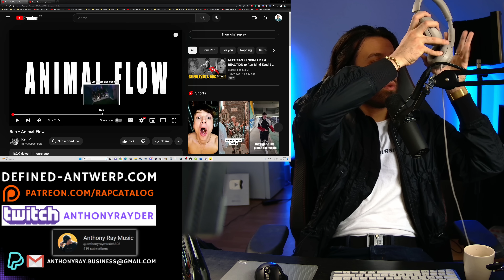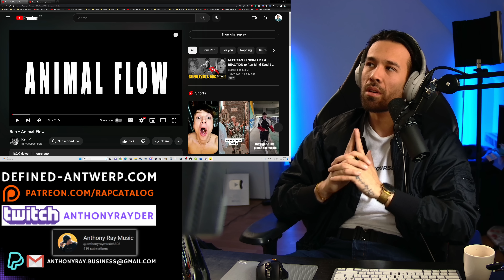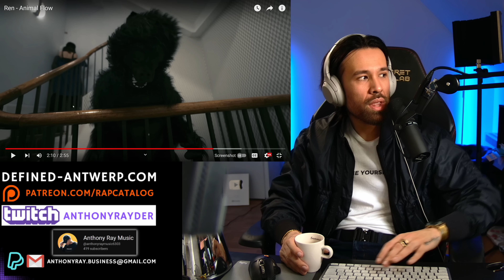REN is such an INTERESTING artist - ANIMAL FLOW REACTION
SUPPORT @RenMakesMusic